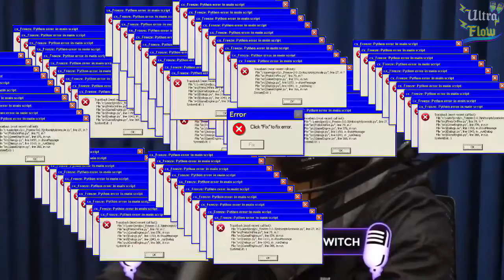CEROL ABANDONOU TUDO PELO FREE FIRE | Cortes do Flow #232